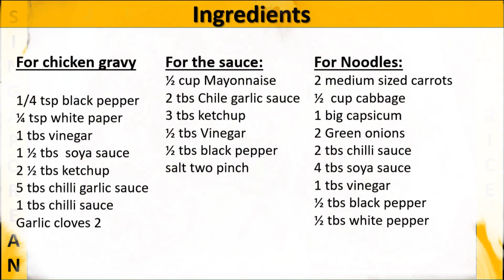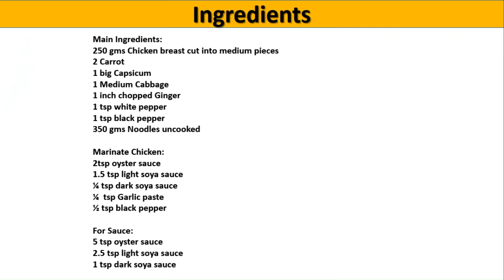Mastering Chinese Fusion Chow Mein, Singaporean Rice, & Dumplings Recipes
Indulge in the savory allure of Chicken Chow Mein, Singaporean Rice, and Dumplings in our latest culinary exploration!
Join us as we embark on a tantalizing fusion journey through Chinese cuisine.
In this episode, we'll guide you in mastering the art of crafting these delectable dishes.
 Get ready to savor the flavors of our epicurean adventure.

 Singaporean Rice Recipe
 Dumplings Recipe
1. Chinese cuisine
2. Fusion recipes
3. Chicken Chow Mein
4. Singaporean Rice recipe
5. Dumplings tutorial
6. Cooking tutorial
7. Culinary adventure
8. Exotic flavors
9. Asian fusion dishes
10. Epicurean cooking
11. Gourmet recipes
12. Homemade Chinese food
13. Delicious dinner ideas
14. Foodie inspiration
15. Cooking at home
16. Asian culinary delights
17. Step-by-step cooking
18. Taste of Asia
19. Cooking techniques
20. Culinary exploration

chinese food
chinese recipes
dumplings
momos
how to make dumplings
chow mein
chicken chow mein
how to make chicken chow mein
singaporean rice
how to make singaporean rice
gyoza
dim sum
chicken and dumplings
asian food
chinese noodles
chinese dumplings
dumpling sauce
chicken dumplings

dumplings recipes
dumplings recipes from scratch
dumplings recipes easy
dumplings recipes chinese
chicken & dumplings recipes from scratch
polish dumplings recipes
dumplings recipe south africa
dumplings recipe ape amma
dumplings recipe arabic sweet
dumplings recipe anoma's kitchen
dumplings recipe at home
easy dumplings recipe at home
dumplings recipe ijaz ansari
chicken and dumplings recipes
all recipes chicken and dumplings
lynn's recipes chicken and dumplings
rachel cooks with love recipes chicken and dumplings
i heart recipes chicken and dumplings
dumplings recipe bangla
chicken dumplings recipe bangla
dumplings recipe by food fusion

Raees Rajput Food Recipes
 Village Cooking Channel
Nisha Madulika
Kabitha's Kitchen
Sanjeev Kapoor Kazhana
Hebber's Kitchen
Village Food Channel
Madras Samayal
 Village Food Factory
 CookingShooking
Shamees Kitchen
 Indian Recipes Tamil
Food Fusion
Kun Foods